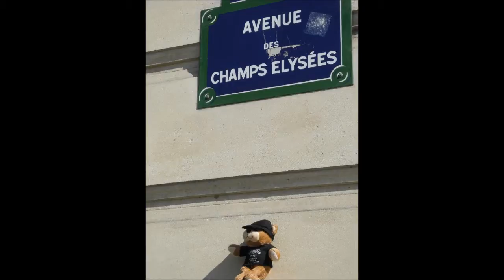JB Bear in Paris, April 2012.